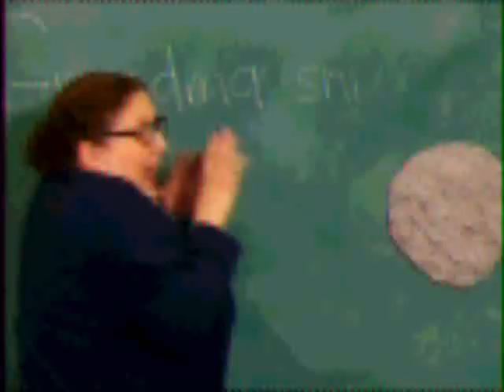Opening & Closing To Jimmy Neutron: Jimmy On Ice/Battle Of The Bands 2004 Videonow Color Disc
"Cluck Cluck Yeah!, Cluck Cluck Yeah!, Ooohhhhh Caribou!"
- Hugh Neutron and The 2 Townspeople

NO COPYRIGHT INFRINGMENT INTENDED! Here's The Order:

Opening:
1.Videonow Color Logo
2.Main Menu

Closing:
1.O Entertainment Logo
2.DNA Productions Logo
3.Nickelodeon Logo
4."Now Here's A Preview Of More Great Shows"
5.All Grown Up Promo
6.My Life As A Teenage Robot Promo
7.The Amanda Show Promo
8."Here's What's New From Nickelodeon"
9.Spongebob Squarepants VHS & DVDs Trailer
10.The Fairly Oddparents VHS & DVDs Trailer
11.The Adventures Of Jimmy Neutron VHS & DVDs Trailer
12.Videonow Website Promo
13.End Of Disc